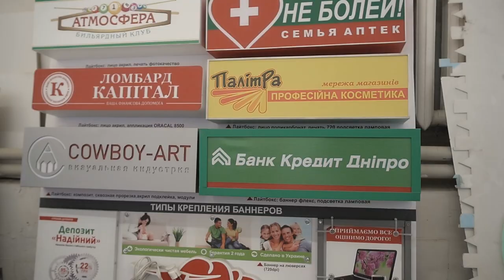Борис и Анна Каплун. Основатели Cowboy-Art. Как 2 студента без денег создали бизнес? CЧВН 2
В этом выпуске мы пригласили основателей компании по производству вывесок и наружной рекламы Cowboy-Art, предпринимателей Бориса и Анну Каплун. Гости рассказали с чего все начиналось и как родилась идея? Какие книги помогли предпринимателям взглянуть на бизнес по новому? И еще много интересного в данном видео.

Условия Конкурса:
1. Быть подписанным на канал PAVLISHIN.
3. Скинуть ссылку на фотку с самой интересной(оригинальной) вывеской, которую вы видели, в комментариях этого видео.
Борис и Анна выберут идею которая понравилась им больше всего и победитель получит настольный ваш личный логотип (бизнеса, компании, чего угодно)

Таймкоды:
БОРИС
00:44 О студенчестве
04:14 Работа в найме
07:16 Решение о старте "своего"
10:15 О разделении бизнеса
11:10 О поиске клиентов
12:46 Качественный скачок
17:15 О маркетинге
23:50 Об инвестициях и реинвестировании
24:22 Экскурсия на производство
25:06 Масштабирование
26:22 О личном
30:28 Совет начинающим предпринимателям
35:31 Любимые: Книга, Фильм и Блюдо
38:09 О беге и марафонах
АННА
45:44 Аня о первом знакомстве с Cowboy Art
47:46 О вхождении в структуру компании
51:40 Шаги для масшабирования
53:21 Работа во время карантина
59:00 О марафоне
01:01:34 О бизнес-сообществах
01:02:52 Самая дорогая вывеска
01:03:21 О причинах успеха
01:06:47 КОНКУРС

О канале:
Мы часто смотрим в Сети истории предпринимателей из БигБизнеса о том, как они ворочают миллионами и зарабатывают миллиарды. Но как заработать свой ПЕРВЫЙ миллион? Об этом и о том, как наши гости начинали свой бизнес-путь, мы и говорим на канале Александра Павлишина.